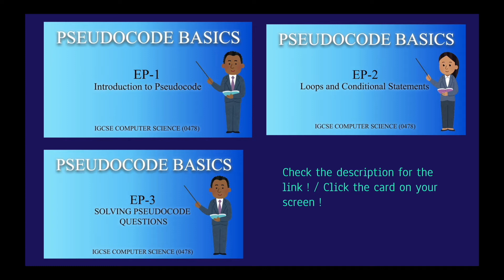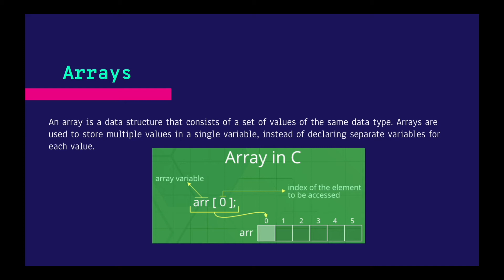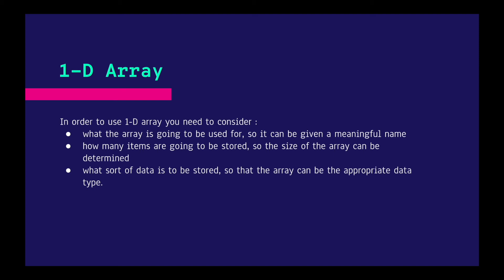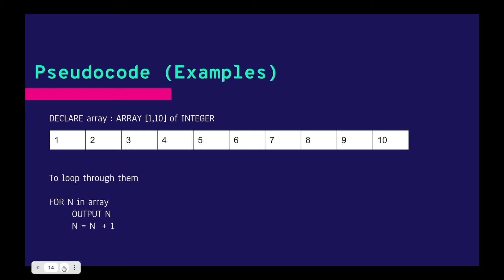Solving PSUEDOCODE Questions|PSEUDOCODE BASICS - EP4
For Handwritten notes on computer science igcse theory use this link , its completely free !!!
Hey guyz ,
In this video you will learn about how to use arrays in pseudocode and how to declare the and use them wherever necessary .Hope you like this pseudocode basics series an if you like please share this with everyone involved in coding .
⏱️TIMESTAMPS⏱️
0:00 What this video is all about
0:06 INTRO
0:21 Info about other episodes
0:36 What is array ?
1:36 1 Dimensional array
2:38 Index and element
2:59 Arrays in Pseudocode
3:04 Examples
3:44 THE END
4:00 Outro

ALL COMMENTS APPRECIATED !